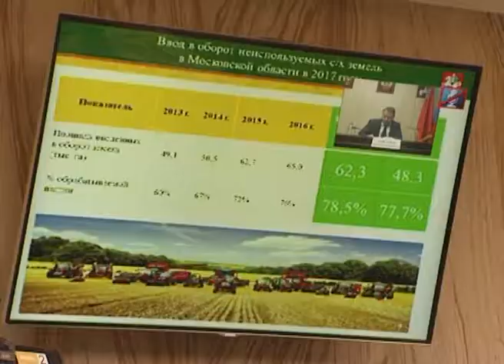Ввод в оборот подмосковных сельскохозяйственных земель обсудили на заседании Правительства МО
Вопрос ввода в оборот сельскохозяйственных земель в Подмосковье обсуждался во вторник на заседании регионального Правительства. Порядка 77-ти процентов таких земель уже находятся в обороте по назначению.